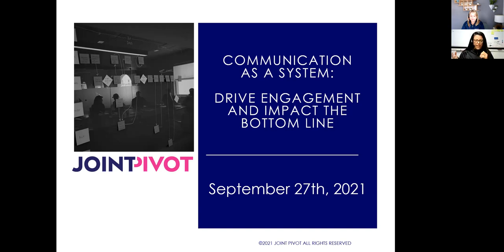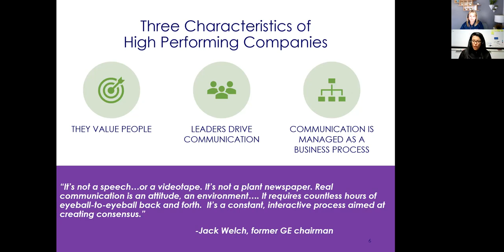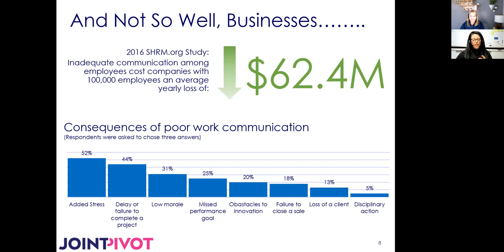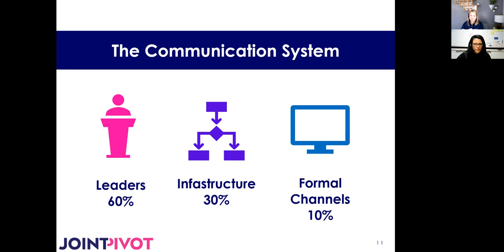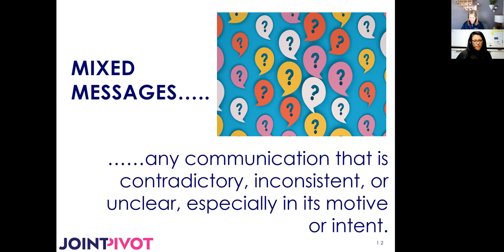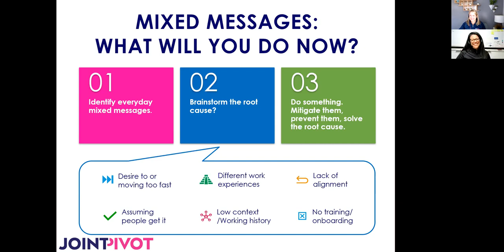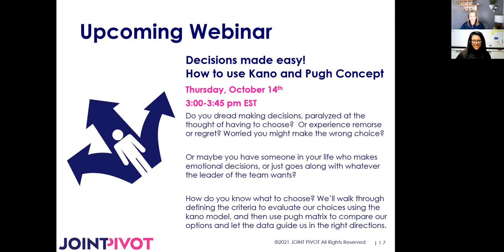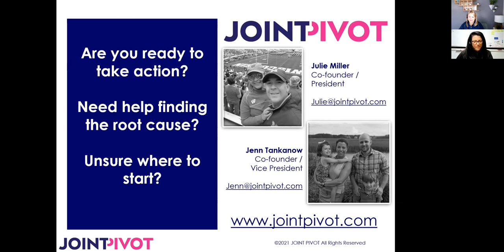How To Use Communication Systems To Drive Engagement and Impact The Bottom Line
Communication represents all of the ways we send, receive and process information. Communication is what we say, what we don't, what we do, and how we react. Have you ever taken the time to understand how your business infrastructure, policies, or formal channels impact your employees?  Are they sending mixed messages or causing confusion?

Join us to understand the communication system and how to use it to drive engagement and ensure people know how to contribute to your company's value every day.